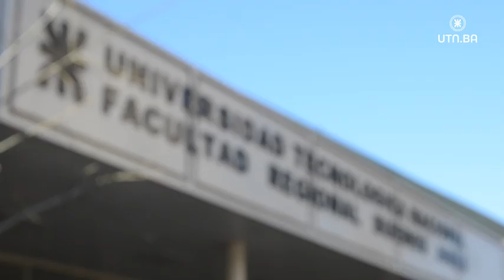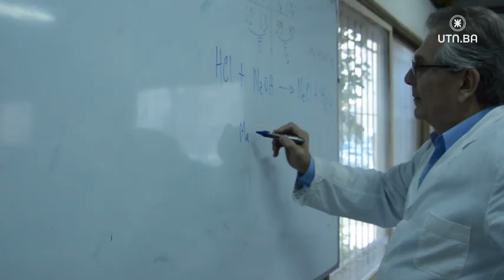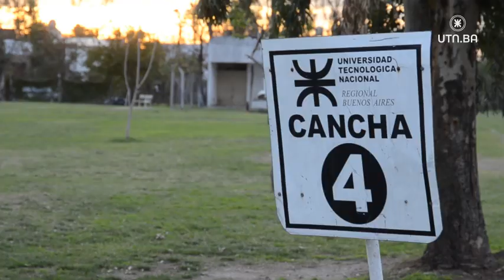¿Pensaste en estudiar Ingeniería? Conocé la UTN Buenos Aires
Viedo institucional de la Facultad Regional Buenos Aires.